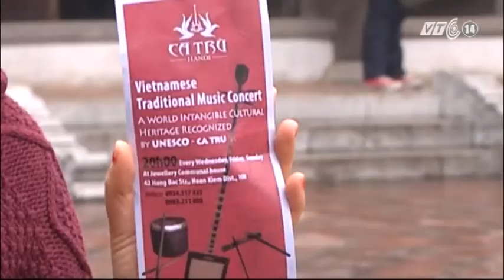VTC14_Nỗi buồn ở liên hoan ca trù_22.12.2012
Nỗi buồn ở liên hoan ca trù_ngày 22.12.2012:
Liên hoan ca trù Hà Nội lần thứ 2 được tổ chức tại Văn miếu Quốc tử giám Hà Nội. Đây là một trong số những hoạt động để quảng bá, duy trì loại hình nghệ thuật đã được Tổ chức Unesco công nhận là Di sản văn hóa thế giới. Chữ "Liên hoan" thường gợi không khí vui vẻ, thế nhưng ai đến với Văn miếu Quốc tử giám và tham dự ngày khai mạc, mới thấy rằng, để ca trù phát triển và thu hút công chúng quan tâm vẫn còn là một bài toán khó.